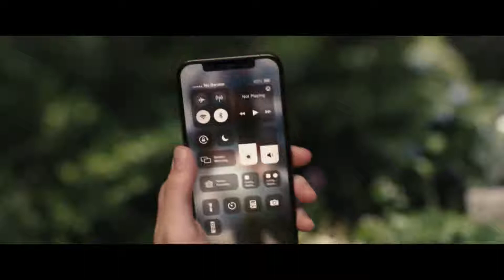She Hulk & Abomination Bonding - She-Hulk Episode 7 Scene (HD)